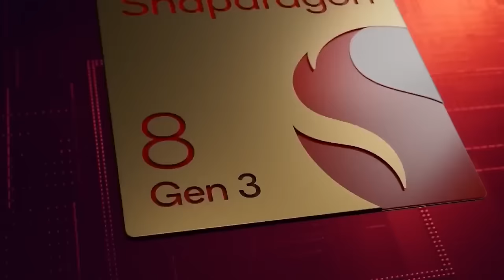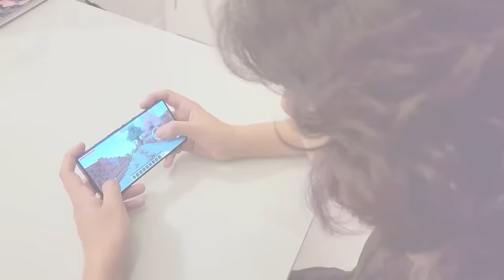100 DIAS COLETANDO TODAS AS ESPADAS DE TODOS OS MODS DO MINECRAFT - Minecraft Super O FILME